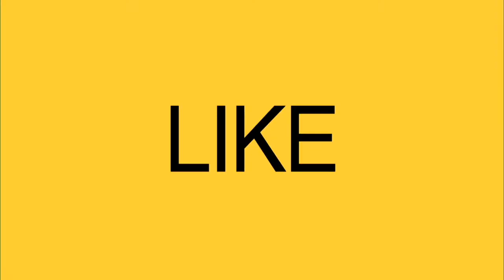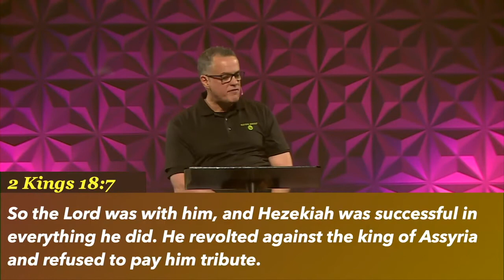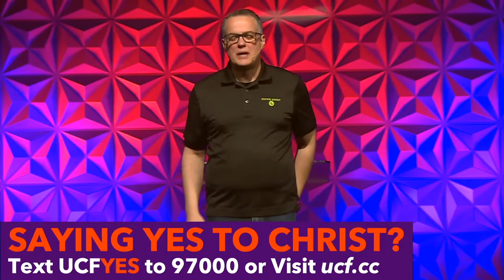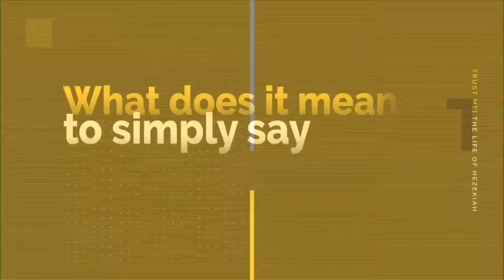Trust Me - Week 1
New series where we are looking at the life of Righteous King Hezekiah.